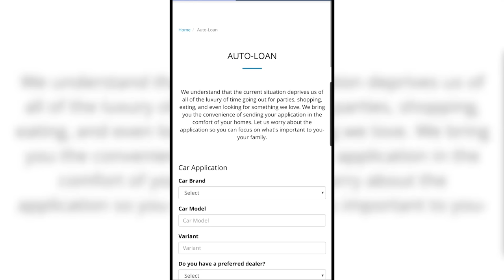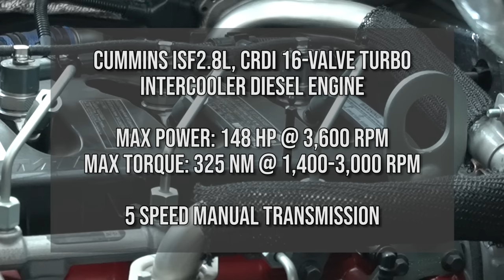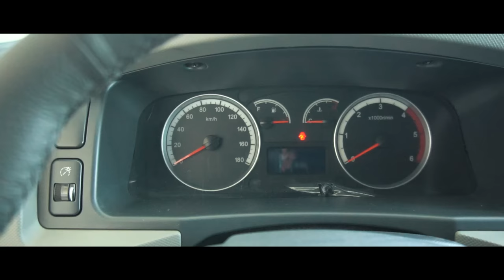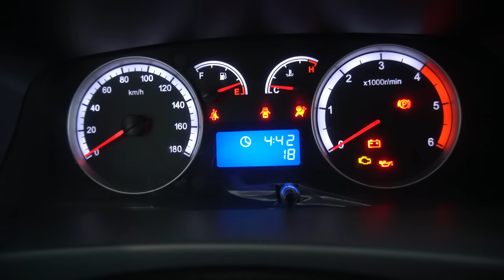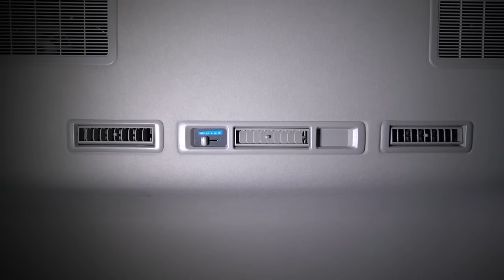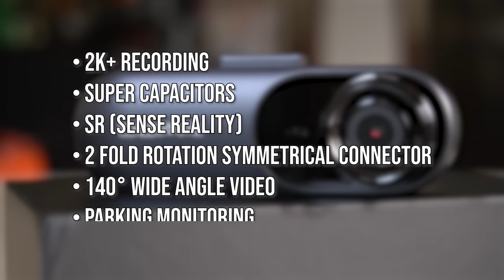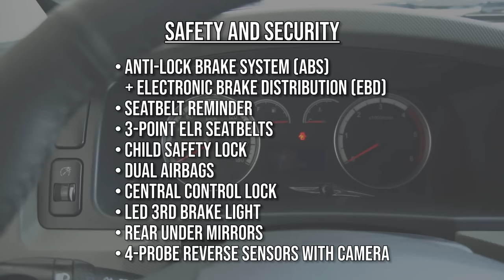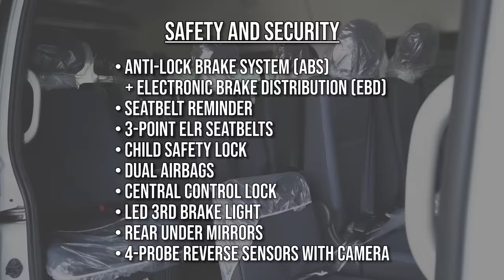Foton Traveller XL : Budget Van : 19 seater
This video is our review of the 2020 Foton Traveller XL this is a gigantic van from foton which can accomoodate up to 19 seats! This van is also competitively priced! budget van for a 19 seater which costs lower than the usual 7 seater suv. Our review of the Foton Traveller XL starts from an external review to the interior, specifications, safety features, test drive the good and the bad and our verdict for the Foton Traveller XL: The Major competitors for this van are the nissan NV350, toyota hiace, hyundai starex, kia grand carnival, rosa, and all other van in the Philippines today.

For CAR LOAN APPLICATION please click this link!

BUYING IN CASH click this link!